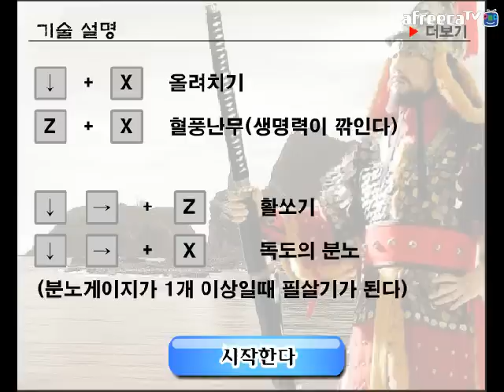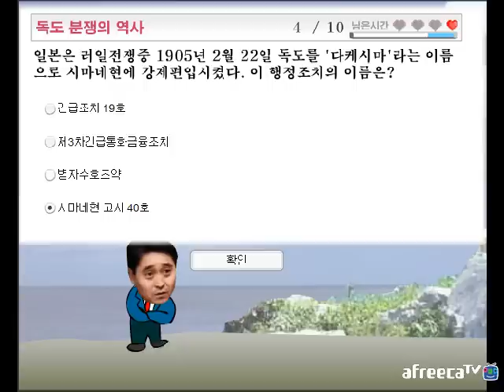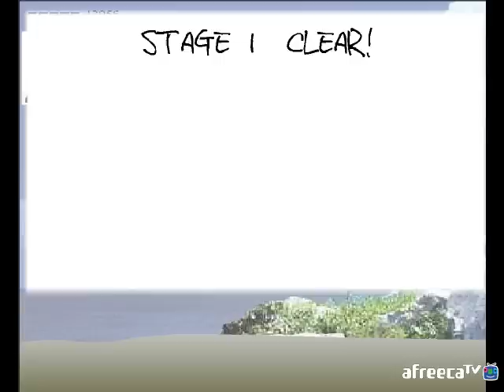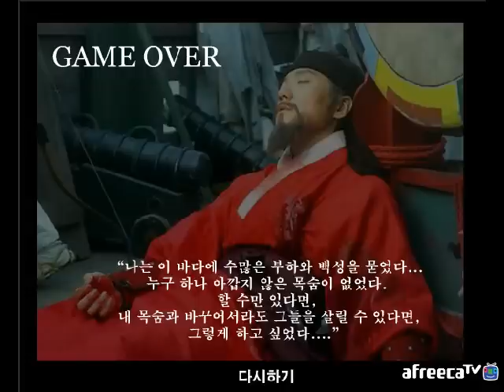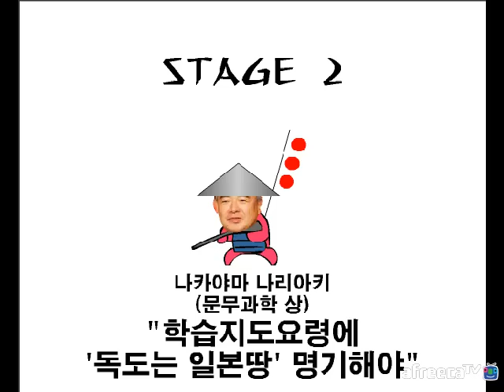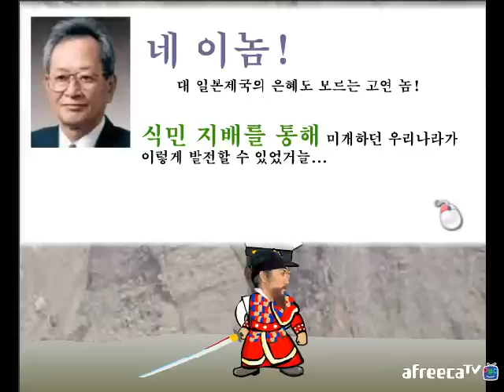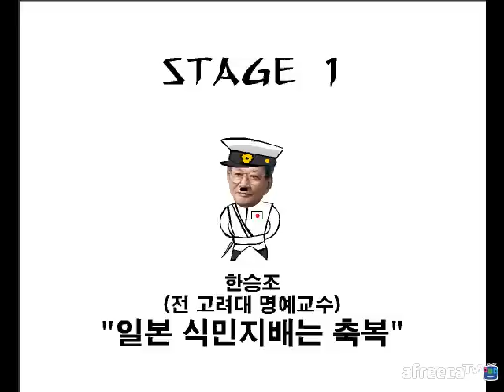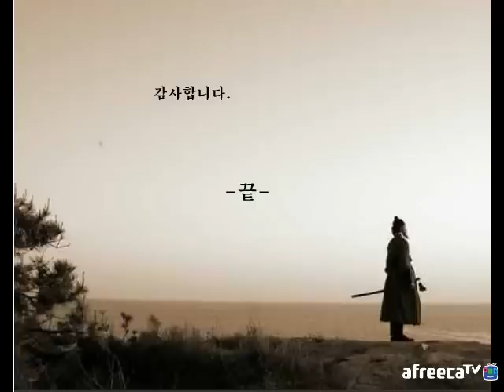[썩쏘TV] 불멸의 이순신 추억의 플래시게임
게임후기 : 불멸의 이순신

안녕하세요 이번에 한게임은 불멸의이순신 이라는게임입니다
예전에 했었던 기억이 나는데 어떤 시청자분이 추천하셔서
오랜만에 해봤네요 추억돋는 게임이였습니다
빠놀이 금지 !

● 지금보시는 영상들 실시간으로 보고싶으시면 ?? ●

위에 링크로 들어가주세요 !